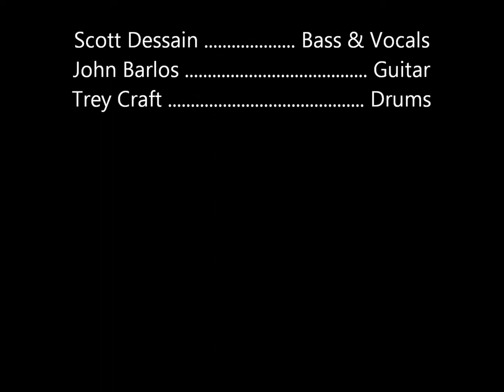Middle Ground Band - Time Piece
Scott Dessain - Bass & Vocals
John Barlos - Guitar
Trey Craft - Drums

Recorded live Ruby Ln April 22, 2017.
Raw video footage by Trey Craft.
Music & Video produced by John Barlos.

"Time Piece" was written by John Barlos & Device Driver.  Original EA Poe theme by Bark Marlos.  Lyrics by John Barlos, Scott Dessain, and Mark Barlos.